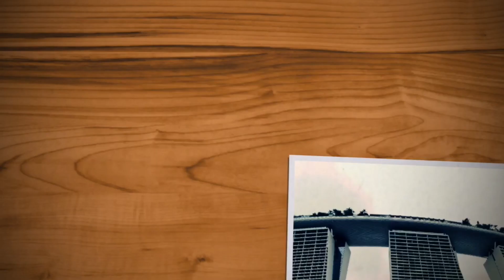Bawal Lumabas | May Batas sa Classroom | My own Version | kim chui